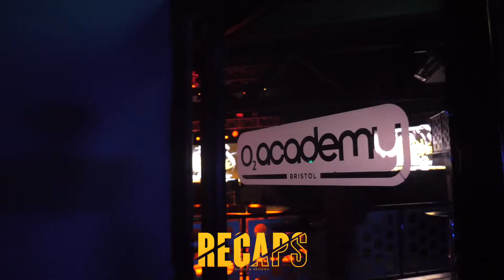IMMORTAL TECHNIQUE, CHINO XL, SKINNYMAN, SWAVE SEVAH, WISHMASTER, CARASEL MC, 02 ACADEMY BRISTOL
Filmed by our Co Founders Different ERA and GABOS MEDIA Gmgfx
The Immortal Technique show in Bristol at the 02 Academy Bristol was nuts starring many of Bristol's artists Liam Wish Kole Billy Whizz Saint Krush Landing Carasel MC and more as well as Chino XL SKINNY MAN Swave Sevah and others
A crazy show that will go down in history as one of the very best events Bristol has ever had the privilege of hosting.
original music by Ben Bez Williams